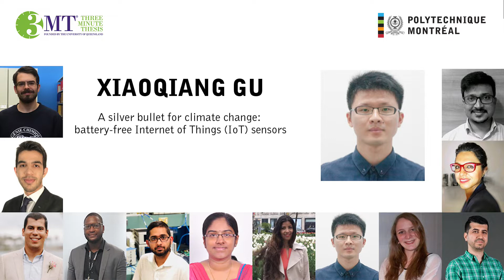3MT: Xiaoqiang Gu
A silver bullet for climate change: battery-free Internet of Things (IoT) sensors